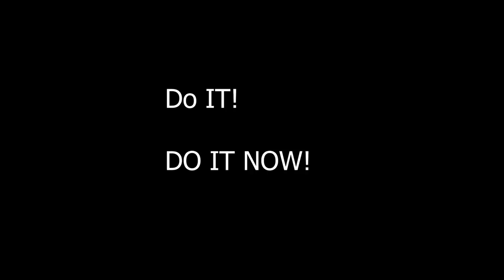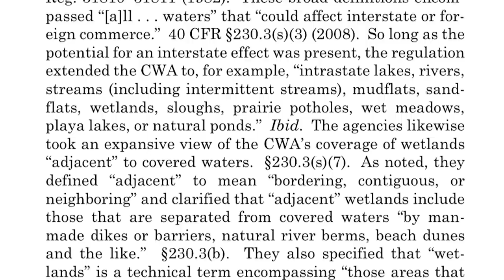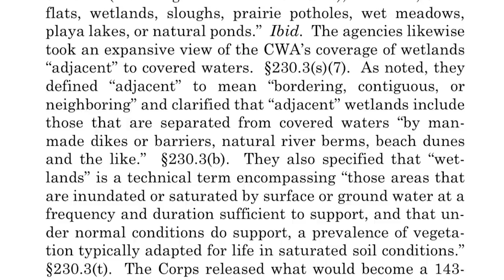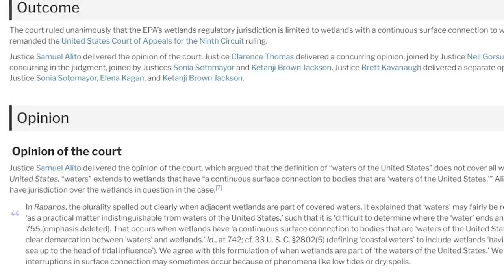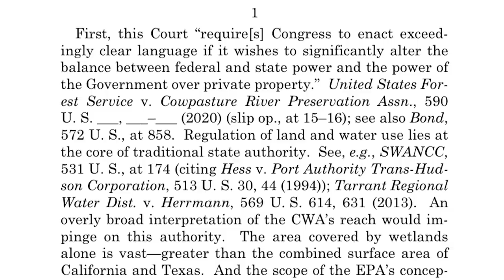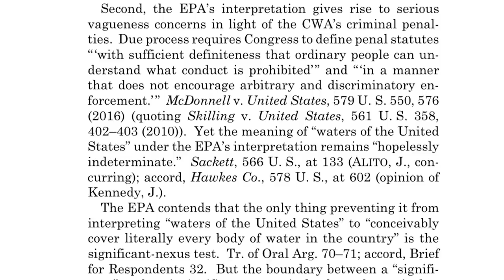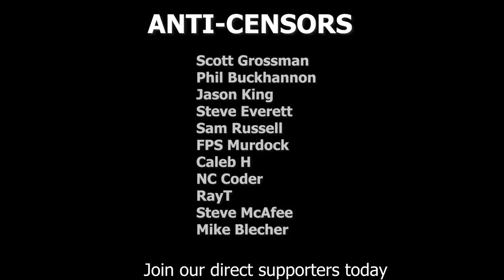Supreme Court: NO More Making It Up As You Go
The Supreme Court finds for the plaintiffs in Sackett V EPA, drastically limiting the scope of the agency's power to enforce the Clean water act. This is another example of executive agencies making it up as they go. This draws several parallels to what the ATF has been doing recently and, as we have seen, I'm sure 2A organizations will use this precedent to great effect in their arguments going forward